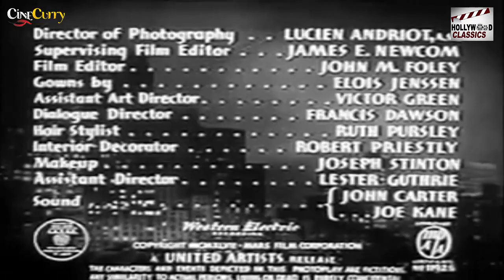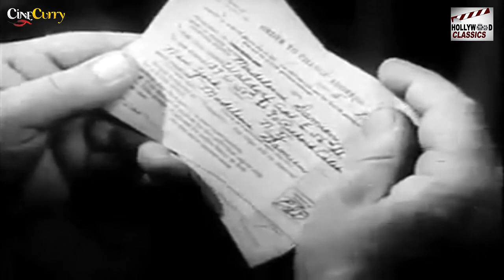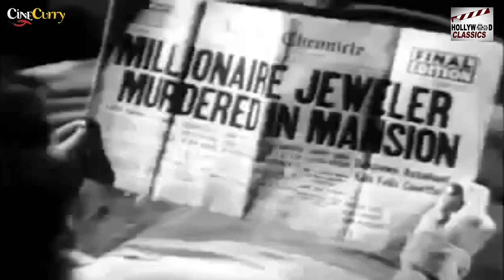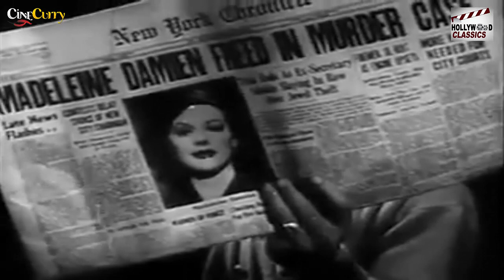Dishonored Lady - 1947 - Superhit Hollywood Drama Movie - Hedy Lamarr, Dennis O'Keefe, John Loder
Director:  Robert Stevenson
Producers:  Hunt Stromberg Jack Chertok
Writers:  Ben Hecht Edmund H. North André De Toth
Editor:  John M. Foley
Cinematography:  Lucien N. Andriot
Production Design:  Nicolai Remisoff
Art Direction:  Nicolai Remisoff Victor Greene
Composer:  Carmen Dragon
Costumes:  Elois Jenssen
Make-Up:  Joseph Stinton

Actor:  Hedy Lamarr, Dennis O'Keefe, John Loder, William Lundigan, Morris Carnovsky, Natalie Schafer, Paul Cavanagh, Douglass Dumbrille, Margaret Hamilton, Nicholas Joy, Archie Twitchell, Gino Corrado, Dewey Robinson, Edward Biby, Fred Kohler, Jr. Henry Hebert, Raoul Freeman, Wilbur Mack, Reid Kilpatrick, Jack Richardson, Kam Tong, Jack Deery, Dick Gordon, Paul Power, Robert Haines, Curt Furburg, Russell Meeker, James Flavin, Robert B. Williams, Harry Strang, Ian Wolfe.

Synopsis:
Art editor Madeleine Damian carries on numerous loveless affairs. After a failed relationship with advertiser Felix Courtland, the increasingly depressed Madeleine attempts suicide. When Jack Garet, her secretary and former lover, tries to blackmail her, Madeleine resigns and seeks a reclusive life. Neighbor David Cousins befriends Madeleine, but soon Courtland and Garet discover her whereabouts and disrupt her new life.